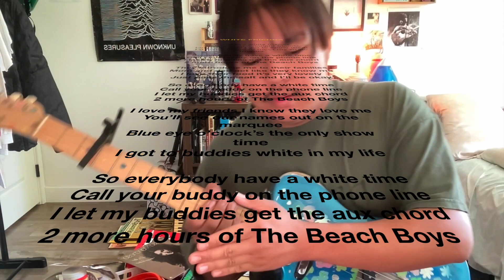How to Missing Wiba 4/20 show set 2024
0:18 My Love:
0:18  (chords)

0:39  (playthrough/structure)

3:34  (notation)

4:16 Ashley Gumbis:

4:16 (Lead Part)

5:08 (Music Notes/timing)

5:43 (end notation)

6:23 (Matt Drum notation)

6:48 (playthough/structure)

8:22 white friend

8:35 (structure)

8:36 (lead part/solo)

9:38 (lead part/ solo close up)

9:47 (little tiny note for you)

10:53 pressure to party

10:53 (capo/chords)

11:26 (matt+everyone count in)

11:34 (play though/structure)

14:34 Mosquito bite

14:39 The End you did it!!